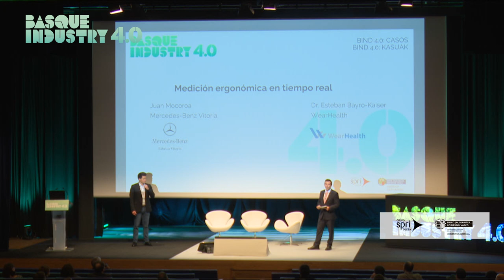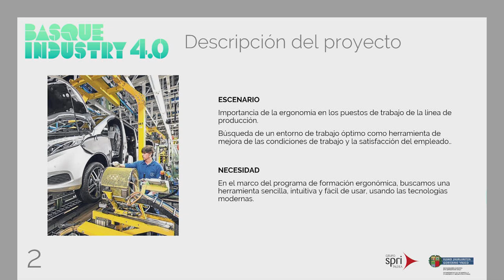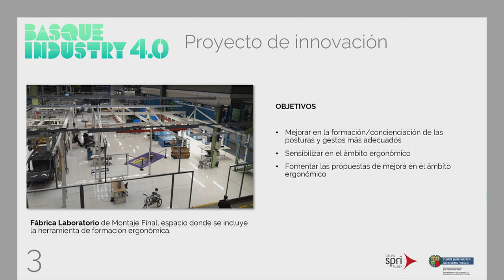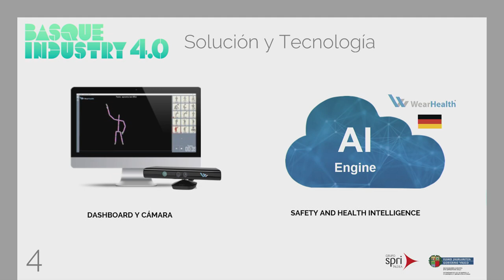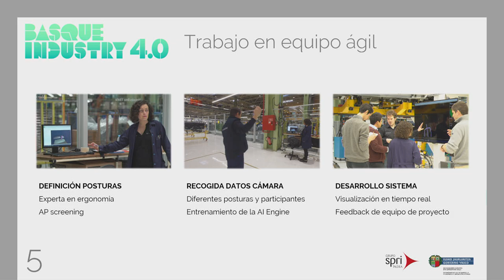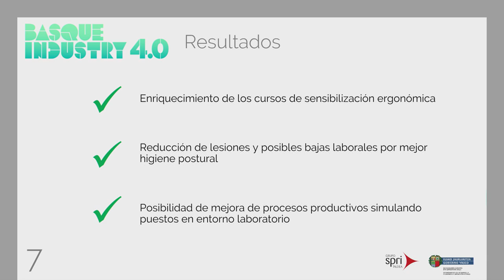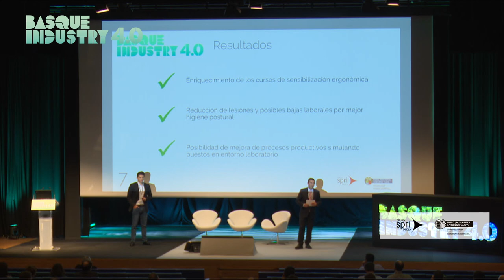Basque Industry 4.0 - BIND 4.0 - Casos Wearhealth + Mercedes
Conoce más sobre el programa de ayudas a startups BIND 4.0

Durante las jornadas Basque Industry 4.0 dedicadas al programa BIND4.0, las empresas Wearhealth y Mercedes explicaron los resultados de su experiencia en el programa BIND 4.0 en 2017. La charla fue moderada por Olatz Yarza y contó con la participación de Esteban Bayro (WEARHEALTH) y Juan Mocoroa (MERCEDES BENZ).